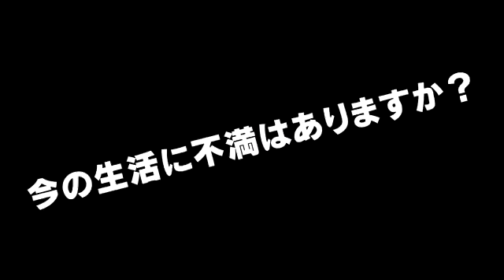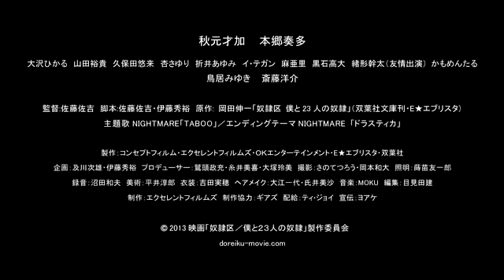『奴隷区 僕と23人の奴隷』予告編